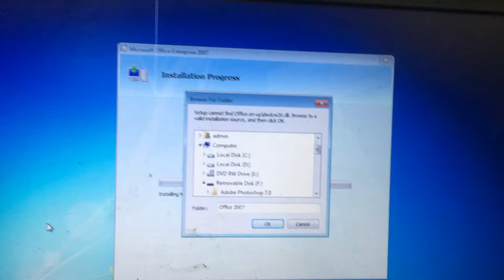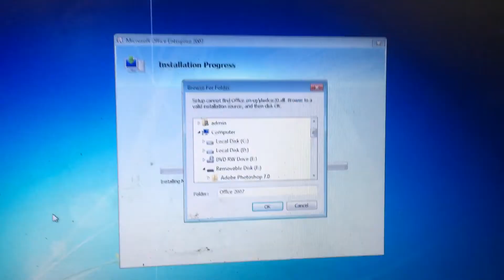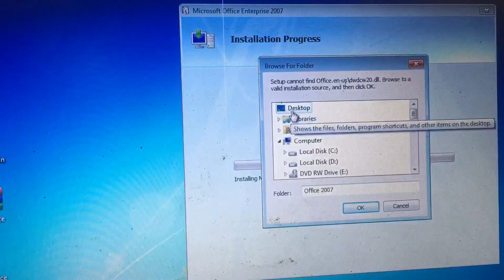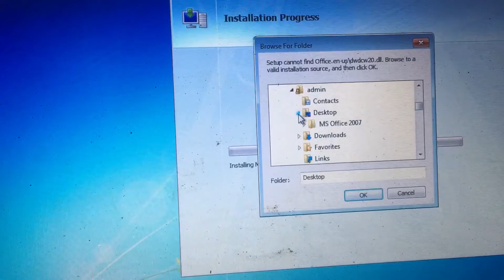Setup Can’t Find Office 2007 not installing